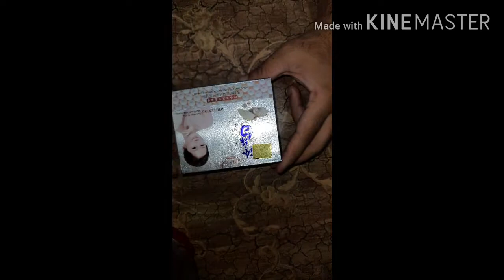spot cream,কালো দাগ দূর করার সমাধান